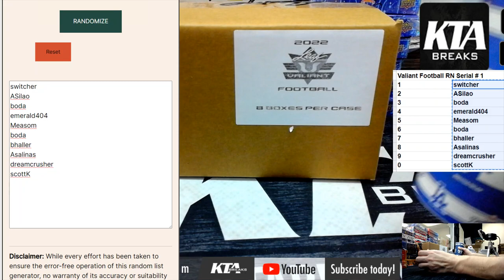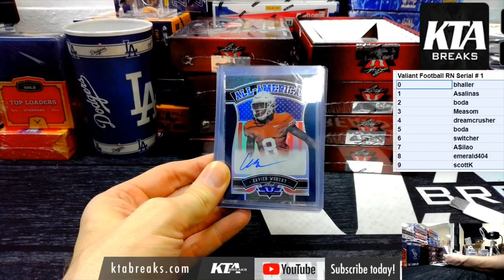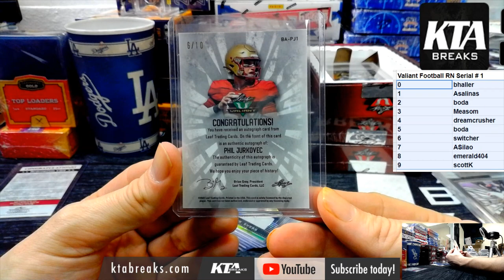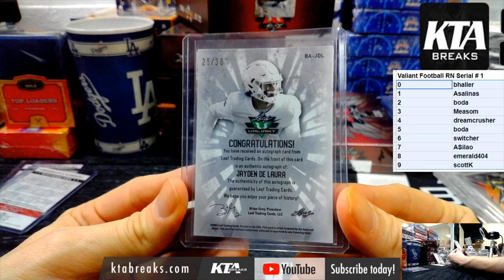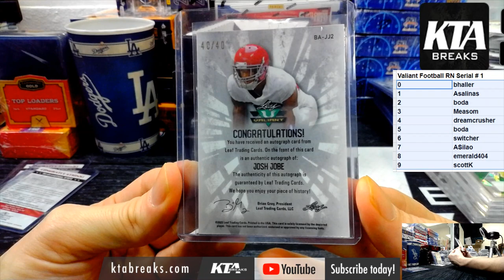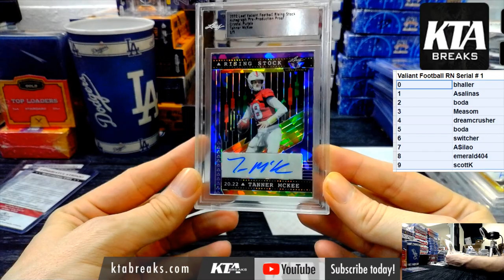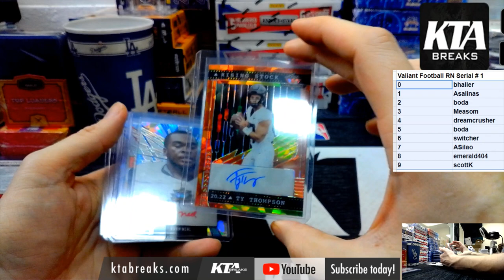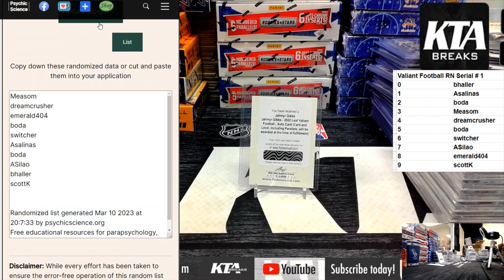KTA BREAKS - 2022 LEAF VALIANT FOOTBALL 8 HOBBY BOX CASE BREAK - SERIAL NUMBER BREAK #1